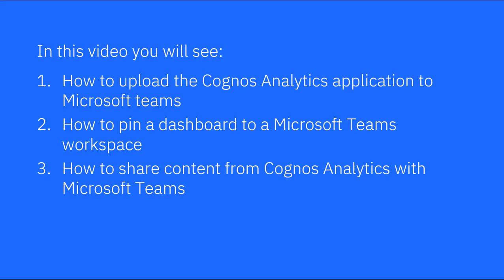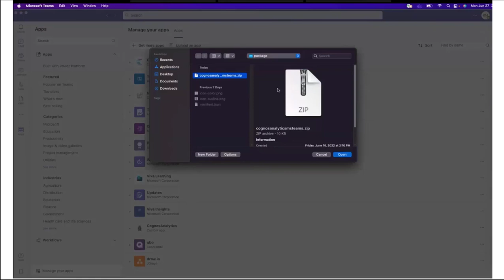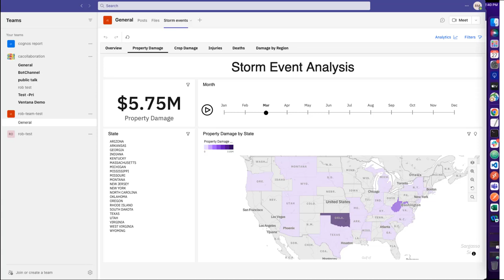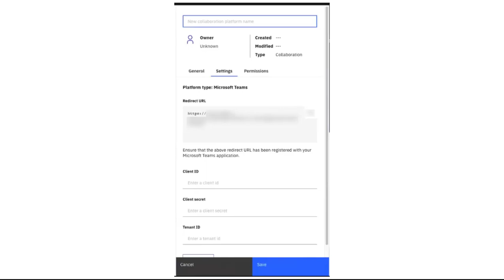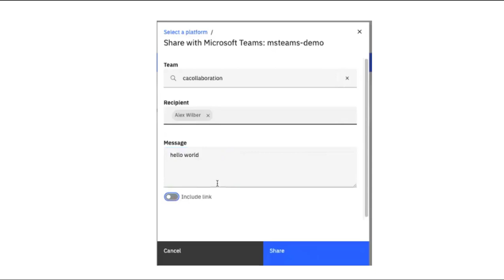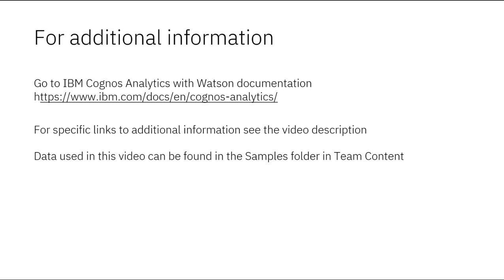Dashboards - Collaborating with Microsoft Teams and Cognos Analytics (11.2.3)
Microsoft Teams integration was introduced in IBM Cognos Analytics with Watson 11.2.3.  It enables you to share dashboard insights faster, collaborate more efficiently and increase productivity. This video was recorded using IBM Cognos with Watson 11.2.3.